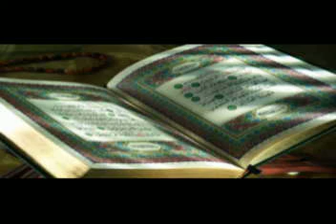سورة الأنعام |الشيخ نعمة الحسان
سورة الأنعام | القارئ نعمة الحسان  sourat al an'am